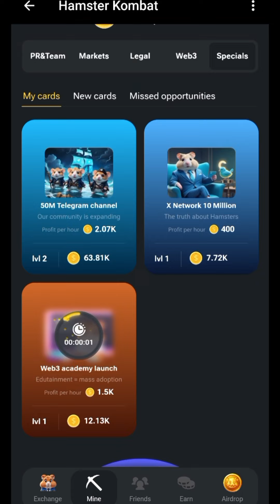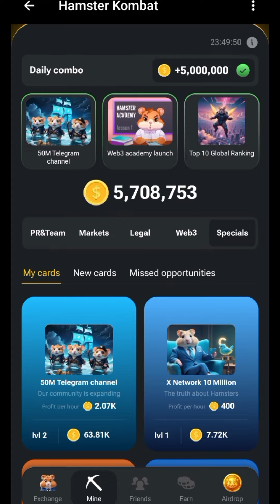Hamster Kombat Daily Combo Cards 18 July | New Daily Combo Cards | Free 5M Coins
hamster kombat new cards today
hamster kombat daily combo cards 18 july
hamster kombat daily cipher code 19 july